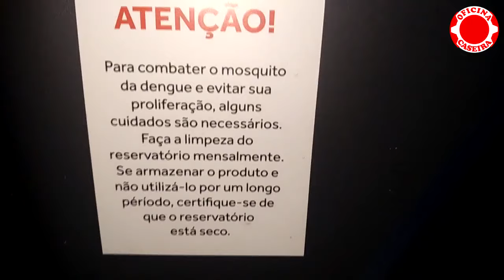CLIMATIZADOR DE AR VENTISOL, LIMPEZA COMPLETA E VÁRIAS DICAS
LIMPEZA GERAL EM UM CLIMATIZADOR EVAPORATIVO VENTISOL CLI 45 PRO COM DICAS IMPORTANTES PARA O USUÁRIO.

Acesse meu novo canal de título: “NA SOMBRA DA GARAGEM”

E-COMMERCE
FERRAMENTAS E CONVENIÊNCIA
VERIFIQUE AS CONDIÇÕES DE FRETE GRÁTIS PARA SUA REGIÃO.

CANAIS PARCEIROS:
INSTALAÇÃO DE PELÍCULAS EM VIDROS, DICAS AUTOMOTIVAS, CHAVEIRO E MUITO MAIS.